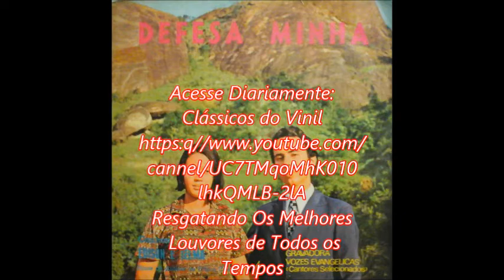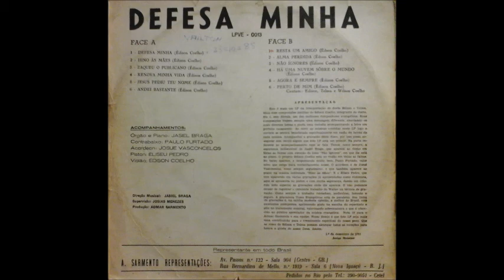Edison e Telma - Defesa Minha - LP Completo 1971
LP Defesa Minha
Cantam: Edison e Telma
Agradecemos ao Irmão Jailton Souza
Pela Doação Desse LP
Digitalização: Sales Pereira

Músicas

01 - Defesa Minha
02 - Hinos às Mães
03 - Zaqueu o Publicano
04 - Renova Minha Vida
05 - Jesus Pediu Teu Nome
06 - Andei Bastante
07 - Resta Um Amigo
08 - Alma Perdida
09 - Não Ignores
10 - Há Uma Nuvem Sobre o Mundo
11 - Agora e Sempre
12 - Perto De Mim